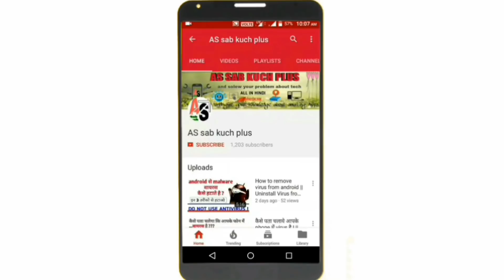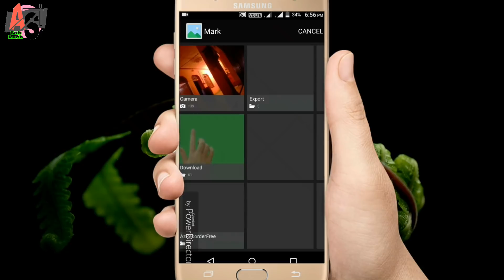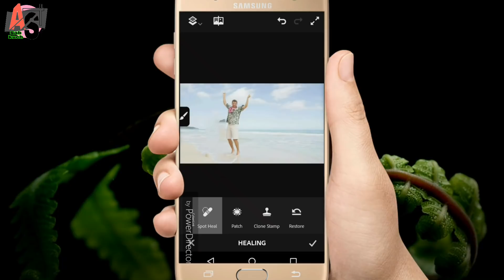Magic App | touch and remove any object | Remove unwanted objects from photos free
Namaskar doston aaj ke is video me mein apko batunga ek asi magic App ke baare me jiski madat se aap kisi bhi photo me se kisi bhi object ko sirf touch karke remove kar sakte hai !!! Aur ye app free hai to is video ko pura dekhen...

Some match questions :
1. how to install photoshop cs6 on android
2. photoshop cc android apk
3. photoshop touch apk
4. best photo editor app android
6. 8 best android apps for photo editing
7. photo editing apps for android
9. best photo editor app for iphone

DON'T MISS